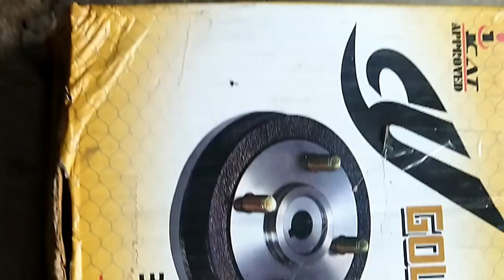E-Rickshaw Main Pichhe Ka Brake Drum Cut Gya Hai Yah Kaise Pahchane Aur Kaun Sa Company Ka Drum Le